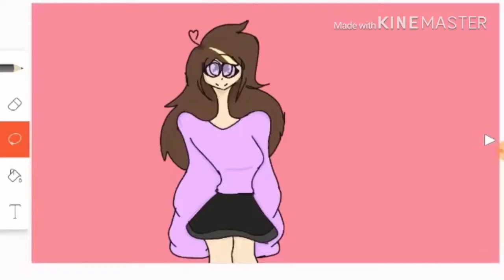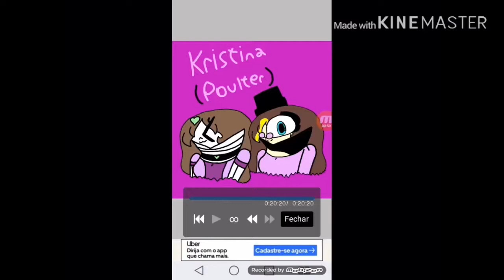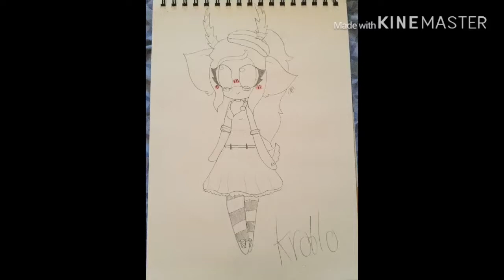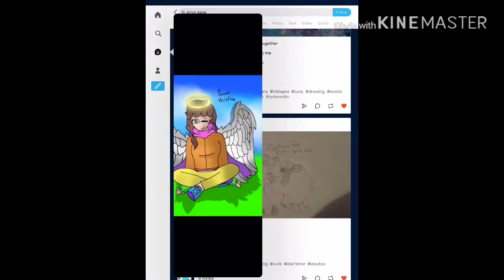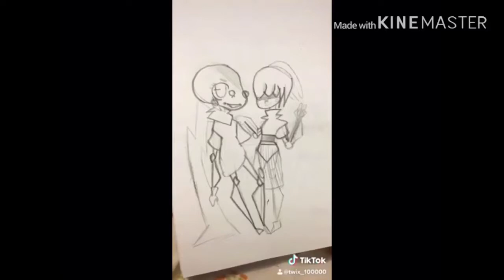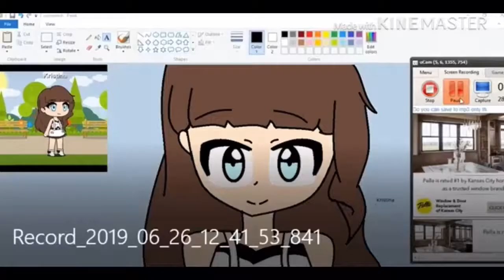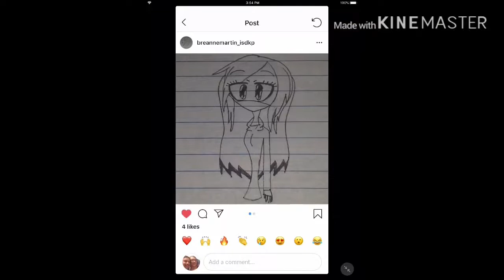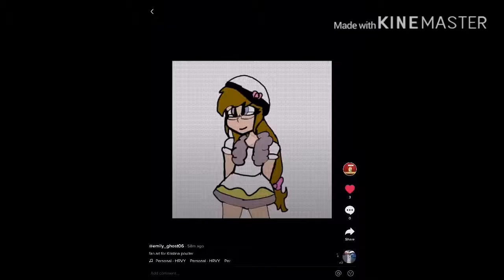HOLY MOLY GUACAMOLE GUYS! I GOT WHOLE LOT OF FAN ART FROM YOU GUYS!! (Check Description)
GUYS THANK YOU ALL SO MUCH FOR YOUR FAN ART TO ME AND I REALLY LOVE IT SO MUCH GUYS!

PLS DO MORE FAN ART FOR ME PLS CAUSE I REALLY LOVE IT SO MUCH!